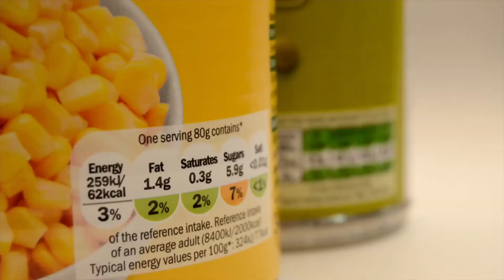How do you read nutritional facts label?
Nutrition facts labels are meant to inform us. But often, they simply confuse us. The best way to make good nutritional choices is to know what the information means and what claims you can trust.
In this video, I'll be expressing my views on how to use nutritional label and facts properly